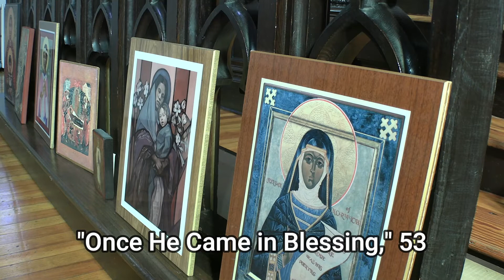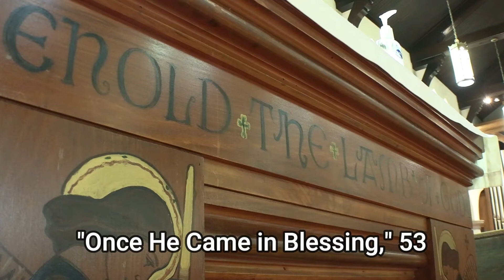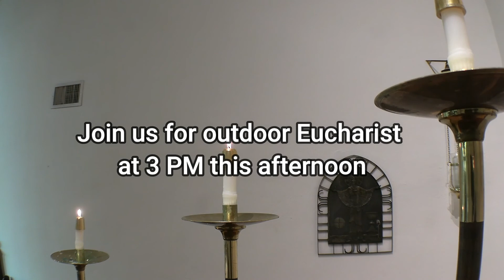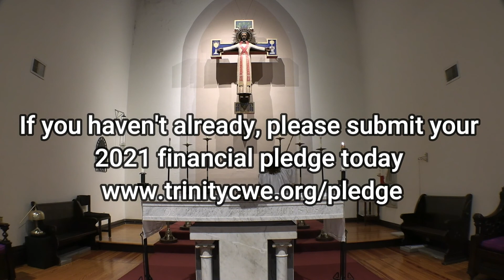Sunday Morning Service for November 8th 2020